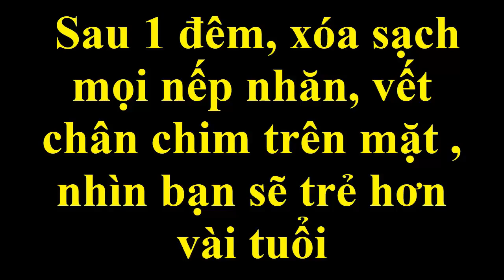Sau 1 đêm, xóa sạch mọi nếp nhăn, vết chân chim trên mặt , nhìn bạn sẽ trẻ hơn vài tuổi_Đẹp Online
Phương pháp xóa nếp nhăn từ nguyên liệu tự nhiên giúp bạn lấy lại tuổi thanh xuân với làn da trắng sáng
Cùng tham khảo để phục hồi làn da của mình nhé